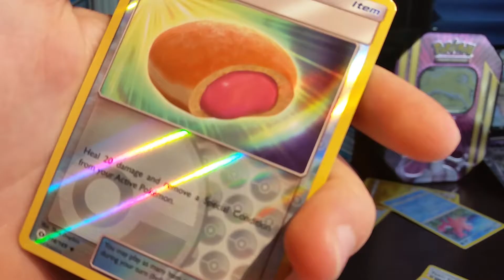Sun and moon boaster pack openings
Sis put the cookie down

Also I'm not doing the desctiption